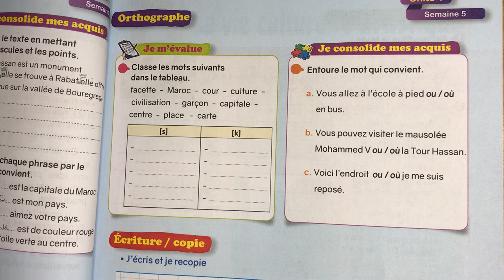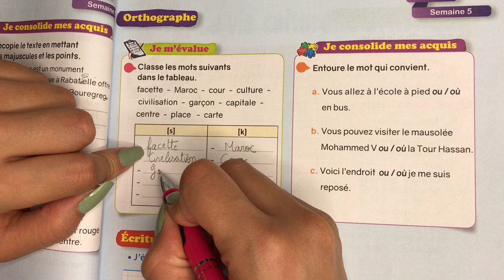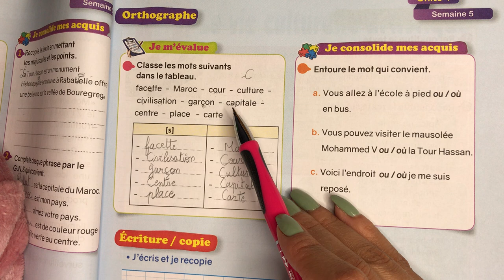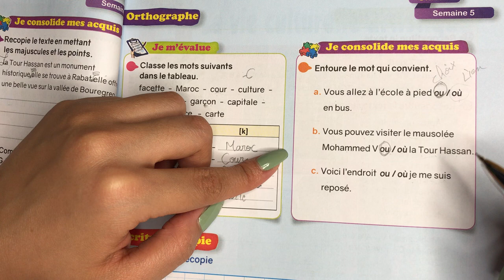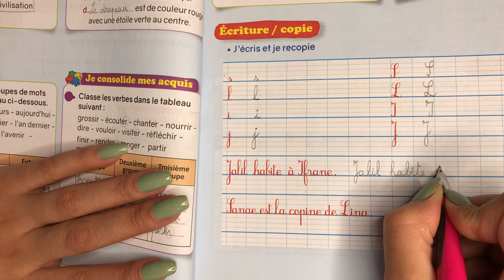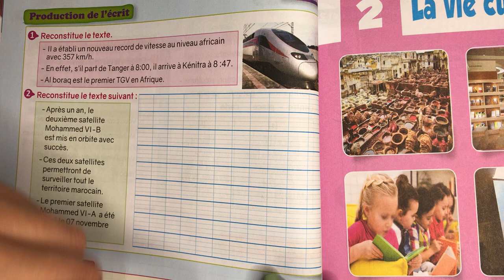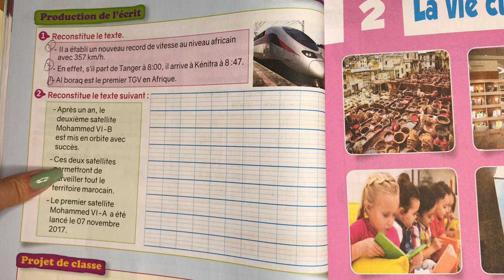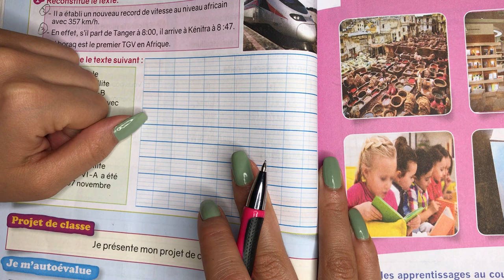(4AEP) Page 39-40. Orthographe (s,k/ ou,oú), production écrite. Le nouvel espace de français